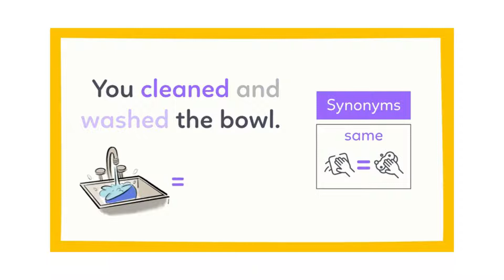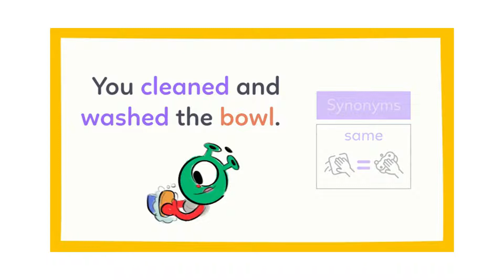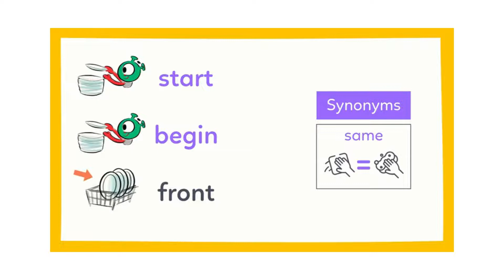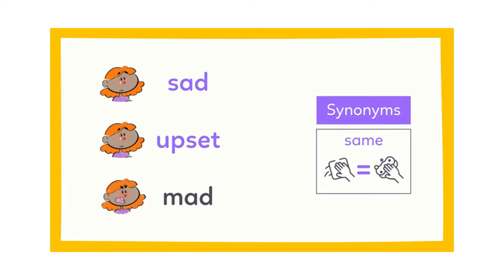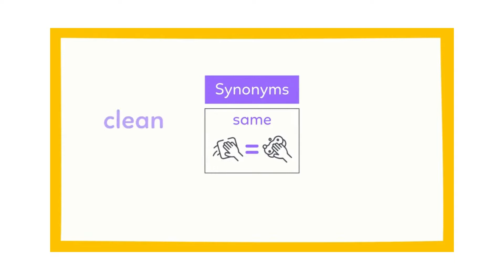Choose the Synonym